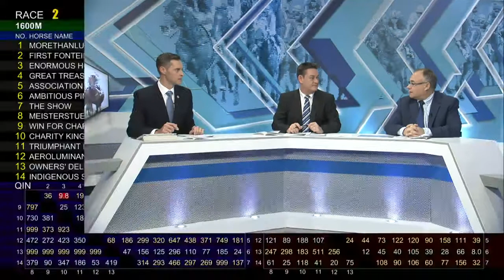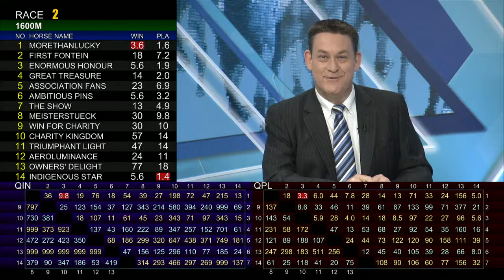[Racing To Win] 17/18 #15 Sha Tin - Turf A Course meeting on 22 Oct (Race 2)